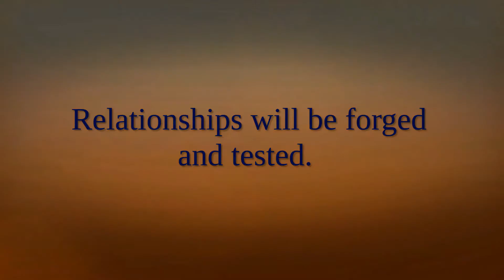CROSSING FORCES SERIES by C.A. Szarek | Book Trailer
FROM USA TODAY BESTSELLING ROMANCE AUTHOR C.A. SZAREK

Small Town Texas doesn’t always mean small time crime.

Welcome to Antioch, population fifty thousand.

With a police department full of detectives and officers who are good at what they do, throw in the occasional FBI agent, and the bad guy doesn’t have a shot, no matter how big the crime.

They work together and fight together. Relationships will be forged and changed along the twists and turns.

When fate intervenes, love and happiness can be found in unlikely places.

Intense & Dramatic Music - Epic Intense Hybrid Action